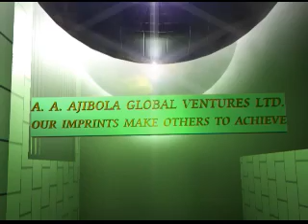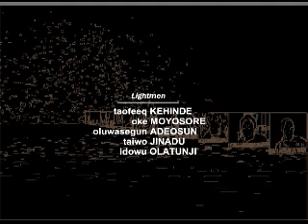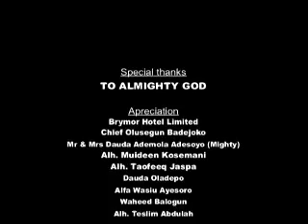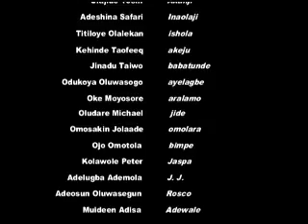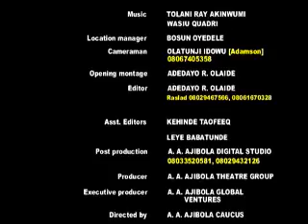EPISODE 8 ATORILAYE Yoruba Movie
Irin ajo
Episode 8
A lady entrust her wealth to her husband and made him promise he won’t marry the second wife.
Little she knows her destiny lies on a second wife for her not to be barren.